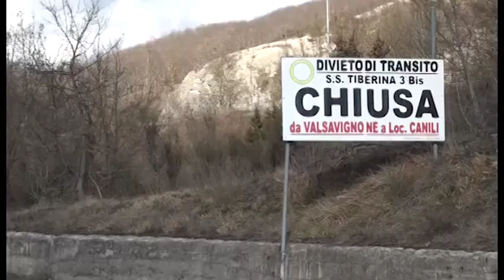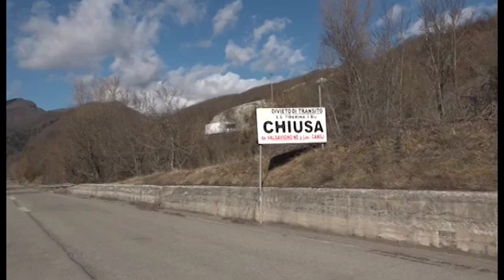E45, Ceccarelli: "chiederemo a De Micheli la riapertura della Tiberina 3 bis"